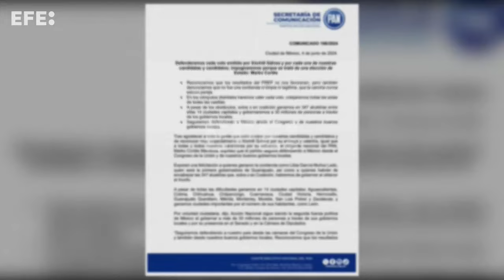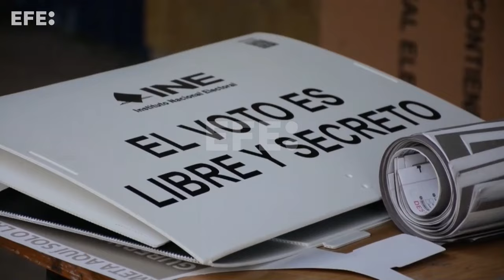El principal partido opositor mexicano impugnará "elección de Estado" que ganó Sheinbaum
Ciudad de México, 4 jun (EFE).- La principal fuerza opositora mexicana, el Partido Acción Nacional (PAN), a la que pertenece la candidata Xóchitl Gálvez, anunció este martes que impugnará la "elección de Estado" del pasado domingo, donde la oficialista Claudia Sheinbaum se erigió como ganadora, según el conteo rápido del Instituto Nacional Electoral (INE).
IMÁGENES: COMUNICADO SACADO DE X (TWITTER) DE @ACCIONNACIONAL Y ARCHIVO EFE.
EDICIÓN Y LOCUCIÓN: RODOLFO RODRÍGUEZ.